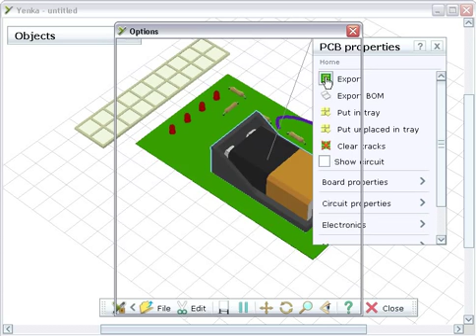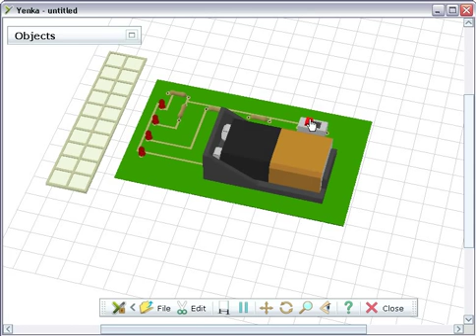Yenka - Double-Sided PCBs and Electronics